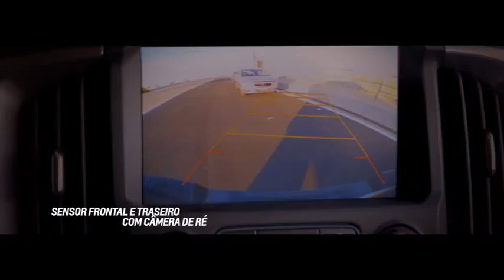Chevrolet Brasil - Desafio S10 Prova da Baliza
Chevrolet Brasil